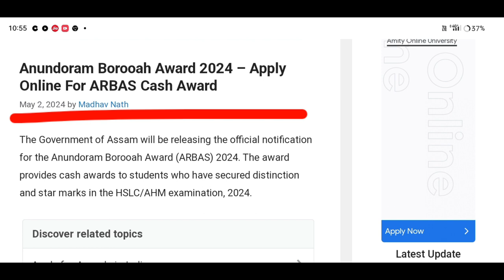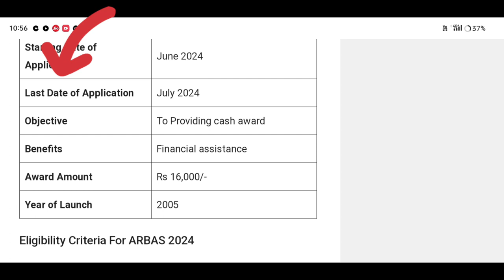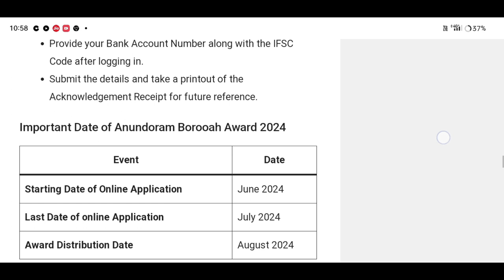আহি গ'ল Scooty Cut off Marks🛵Award for HS passedstudents🧐Scooty For HS 2nd year Students#hslcscoty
আহি গ'ল Scooty Cut off Marks | Award for HS passedstudents | Scooty For HS 2nd year Students

Keyboard.
award for hs passed students in assam.
award for hs students.
hs cut off marks for scooty.
hs scooty news today.
pragyan bharati scooty scheme new update.
scooty cut off marks 2024 assam.
scooty for assam hs students.
scooty for hs students.
scooty for hs students in assam 2024.
assam,award for hs students of assam,
award for assam hs students,
scooty award for students,
scholarship for hs pass students in assam,
scooter for hs students,
education award for hs and hslc students,
assam hs scooty list 2024,
assam hslc pass students award,
scholarship for students of assam in 2024,
awards for hslc students,
hs passed students news,
award for hslc students 2024,
scholarship for hs pass students,
assam hslc award news
assam girl students scooty scheme,
assam scooty scheme,
assam hs scooty scheme,
scooty hs students 2024,
assam pragyan bharati scooty scheme 2024 hs,
hs scooty 2024 assam,
scooty scheme in assam 2024,
scooty for hs students in assam,
scooty for girls students assam,
scooty news assam 2024,
assam scooty distribution 2024,
hs pass scooty 2024,
assam hs passed students scooty bike news 2024,
scooty for hs student in assam 2024
75%
Scoorty given peacantag
Scoorty given peacantag 75